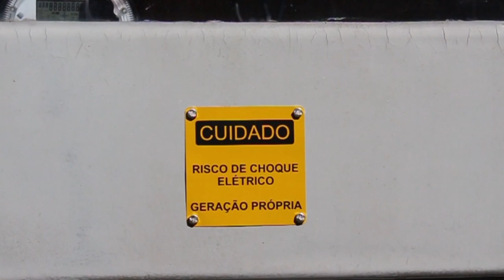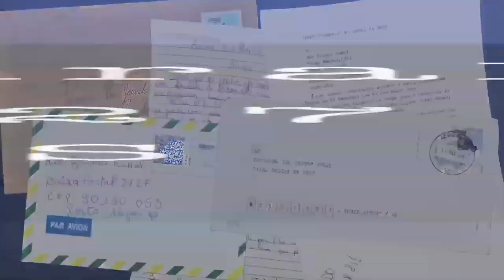Rio Grande Rural #1076 28/07/19 4º bloco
ERRATA: na receita da massa, você deve colocar 5 colheres de amido de milho (e NÃO 3, como está no vídeo)

- Receita: Rocambole de Bergamota

Programa #1076